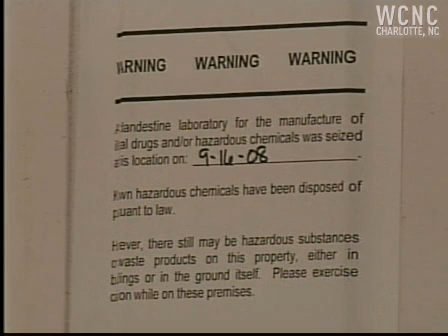Baby found living in meth house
Police found a newborn baby living inside a house with a meth lab in Newton.